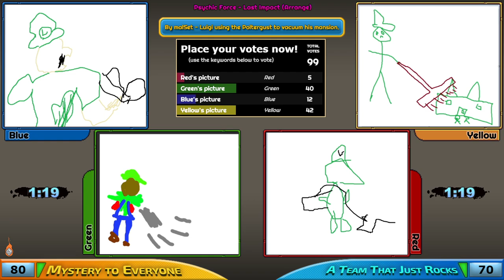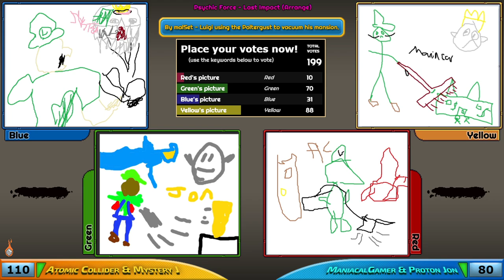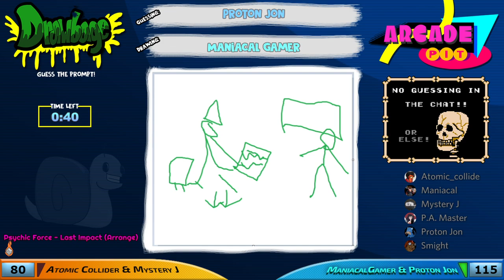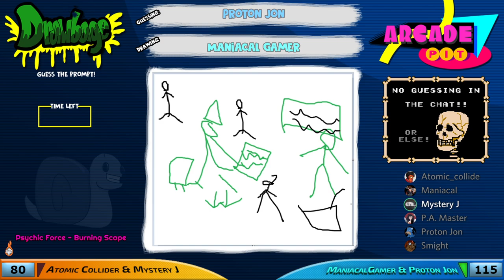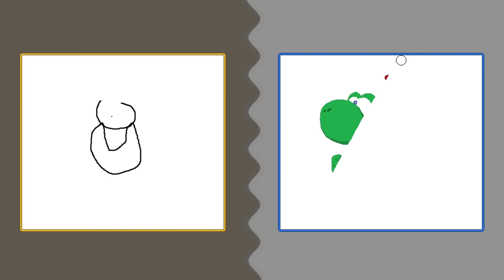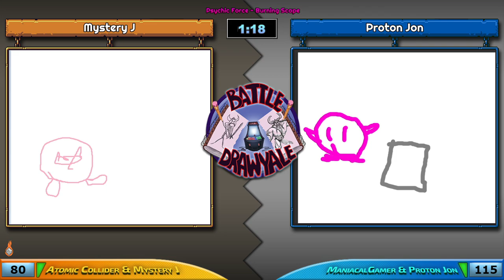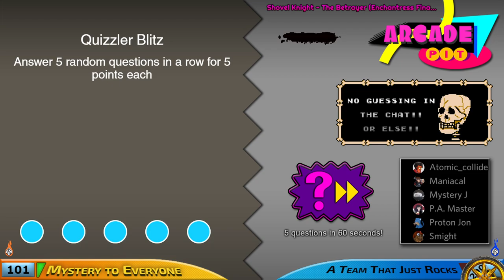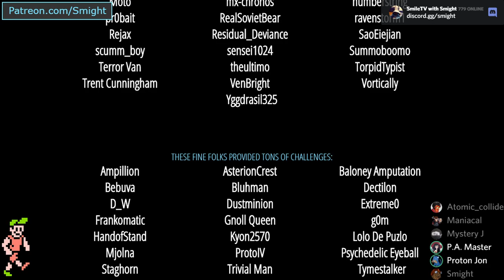Arcade Pit - Year 6, Game #10 (Atomic Collider, Mystery J vs. Maniacal Gamer, Proton Jon)